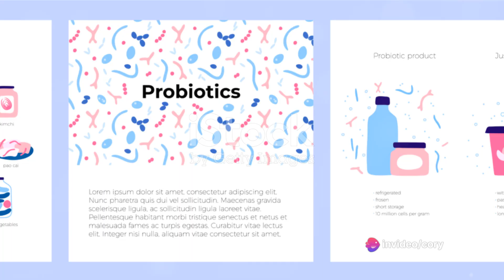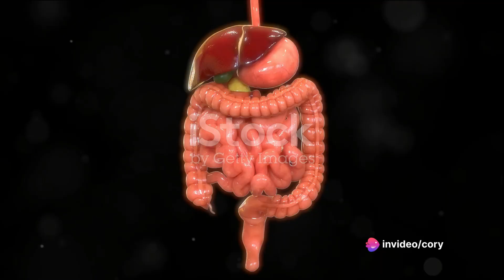Why Pickles Make You Poop: A Cure For Constipation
Do Pickles make you poop, though? All Joking aside, this is a serious question that most people suffering from chronic constipation or irritable bowel syndrome have to wonder about. Before testing this out on your own, have a listen, and let me explain how this all works. Here is How and Why Pickles make you poop.

00:00 Introduction
00:18 What Are Pickles?
00:33 Pro Biotics
00:55 High Fiber and Water
01:32 Moderation Is Key
01:59 In Summary